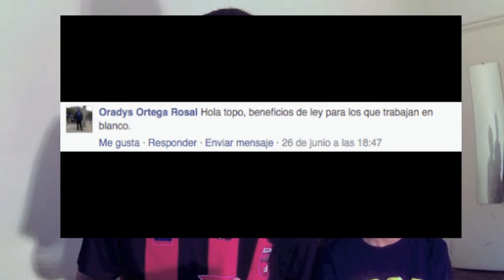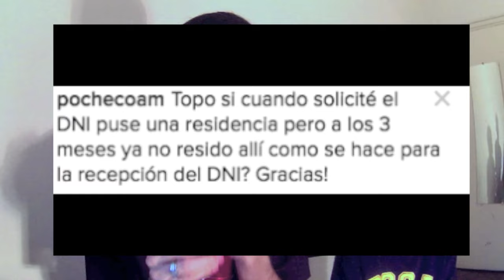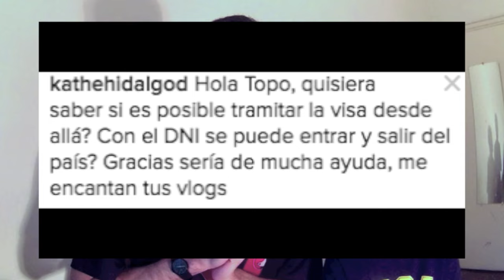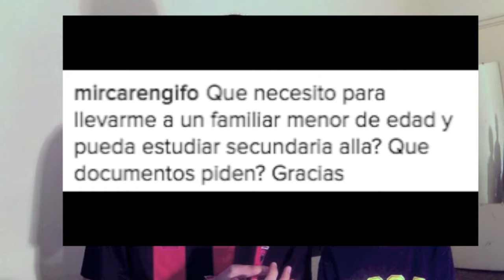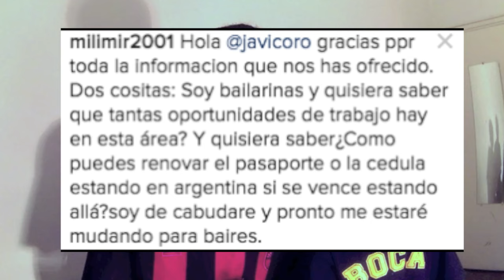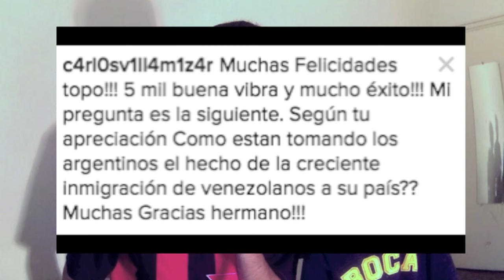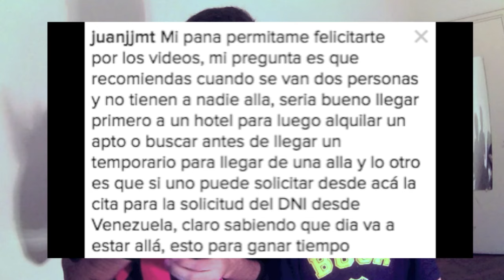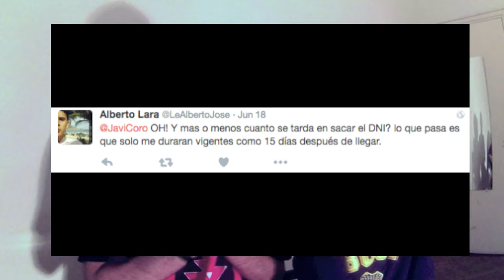Ya somos 5.000 - PREGUNTAS Y RESPUESTAS | TopoMagico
Muchas gracias a todos los que día a día nos apoyan, ya somos 5.000 my people, y seguiremos creciendo.
En este vídeo les voy a responder todo lo que me escribieron en mis redes..

Canal del firu: goo.gl/pkNXxj